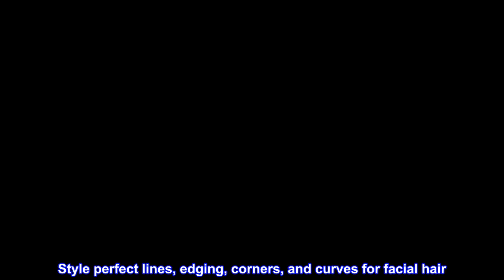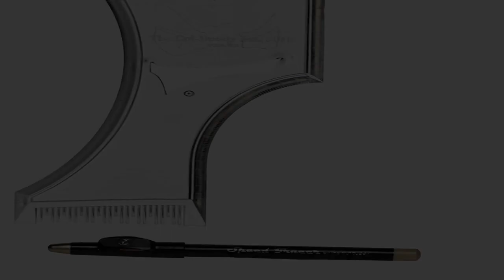Great product - The Cut Buddy PLUS | Shaping + Styling Tool for Beard, Hairline, & Mustache | 100%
Great product -  The Cut Buddy PLUS | Shaping + Styling Tool for Beard, Hairline, & Mustache | 100% Clear Timmer

The Cut Buddy PLUS | Shaping + Styling Tool for Beard, Hairline, & Mustache | 100% Clear Timmer Guide + Bonus Pencil | As Seen on Shark Tank
AS SEEN ON SHARK TANK – PLUS size for larger heads and faces
100% clear shaping tool with built in hair comb and outlining pencil
3 longer curve sizes and angles – don’t limit yourself to just 1 curve
Style perfect lines, edging, corners, and curves for facial hair
Works for all races, cultures, and large head sizes – great for hairline, beard, or mustache
Line up guide to face and shape with a trimmer or razor
Easy to use template for men grooming at home, and great for barbers and salons
Star quality
I was so afraid If doing a free handed line up but this just took my haircuts to professional level. My sons haircuts with the guide came out so fresh. It’s definitely worth the purchase